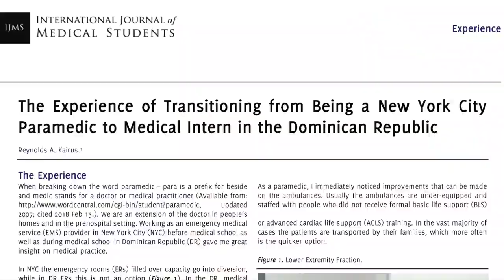Job Security 💰| NYC EMS Ambulance 🚑 | NYC EMT Paramedic / Medical Doctor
In this video I share my thoughts on job security while working as a EMT and/or paramedic. I hope this helps!